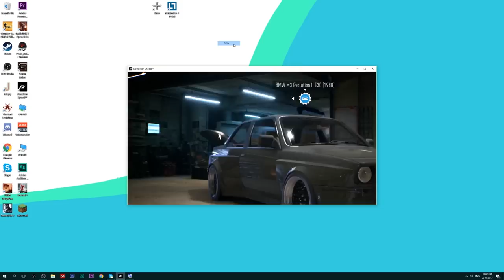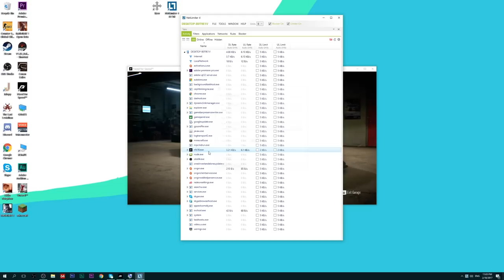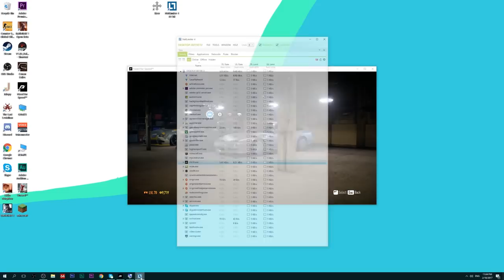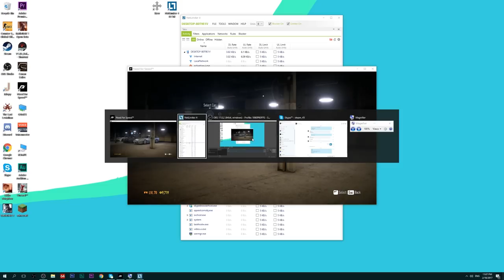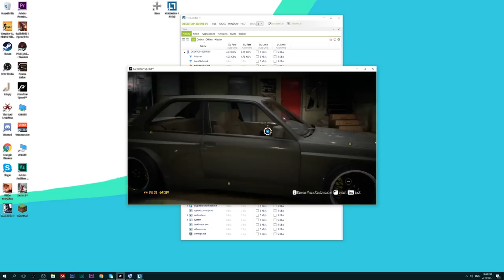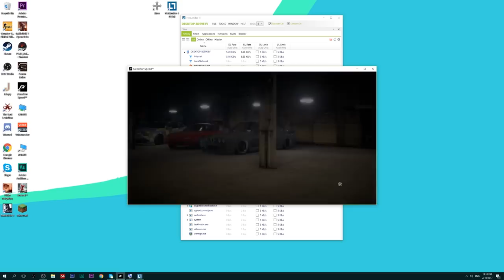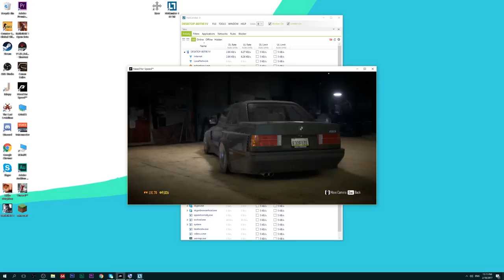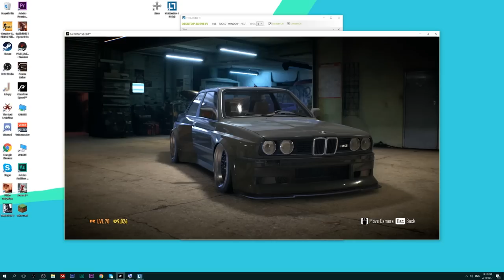🐟 УРОК: КАК ДА СНИЖИМ КОЛАТА СИ - NFS 2015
Днес ще ви покажа как да снижите колата си в NFS 2015!

Линкове, от които ще имате нужда!

последвайте ме  v v v  :)

F1ze